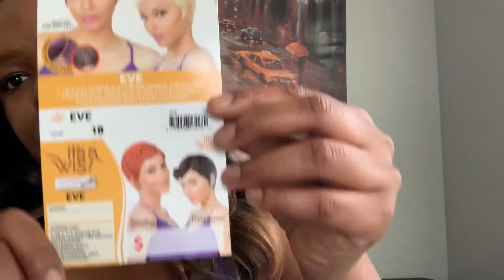It’s a wig EVE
Color 1B